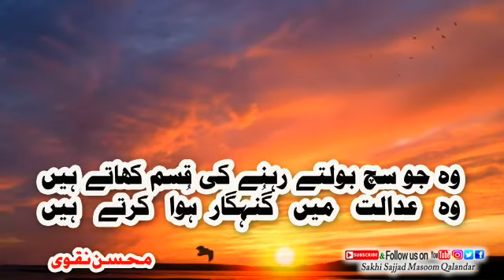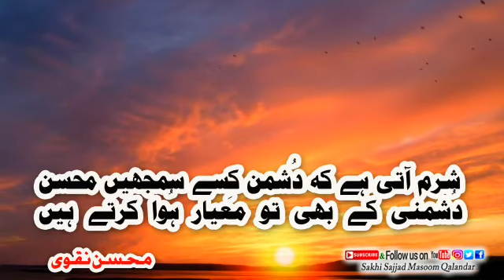Paak Makhdoom Syed Mohsin Raza Naqvi Al Bukhari Badsha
Wellcome to Official YouTube Channel of Sakhi Syed Sajjad Masoom Qalandar

©&® Copyright information

Haadi Baba (Islamabad)

Thankyou

Instagarm Link